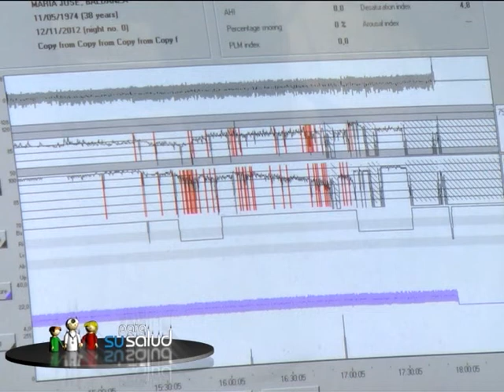Polisomnografia para los trastornos de conducta, Dra Olga Quercia